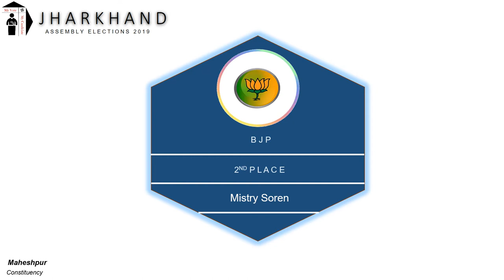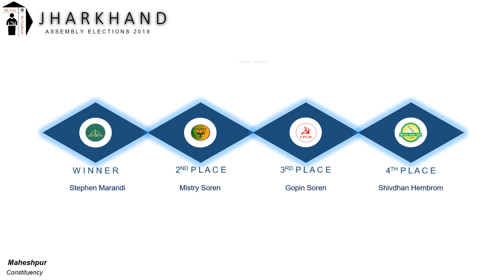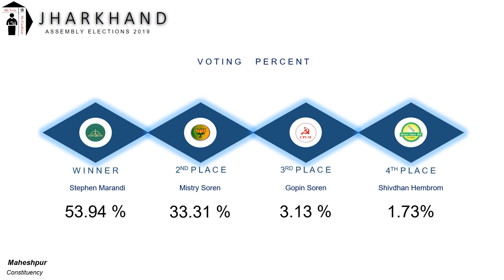Maheshpur Assembly Constituency